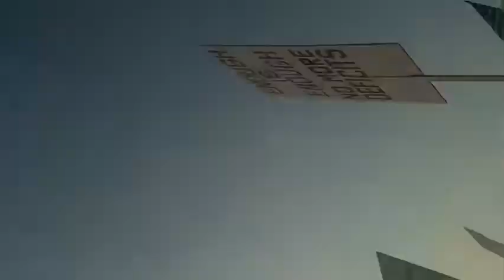Neal Boortz at DC tax day Tea Party